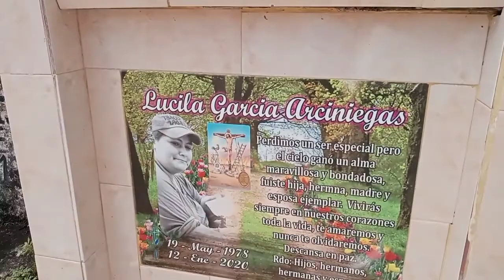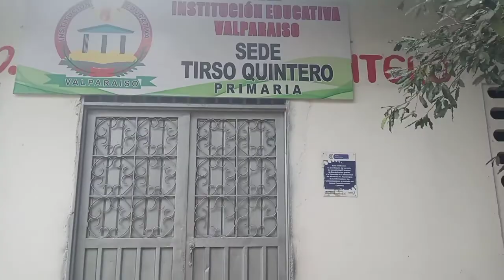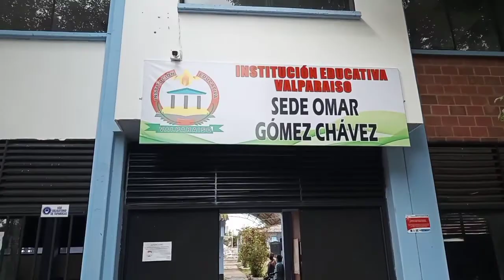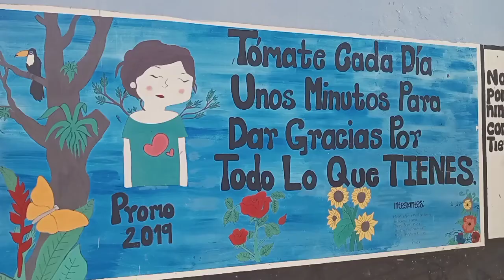Rumbo a Valparaíso - Caquetá (PARTE II)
Aquí les dejo la segunda parte de la visita a Valparaíso - Caquetá; si te gusto déjame tu LIKE, COMENTARIO Y COMPARTE.